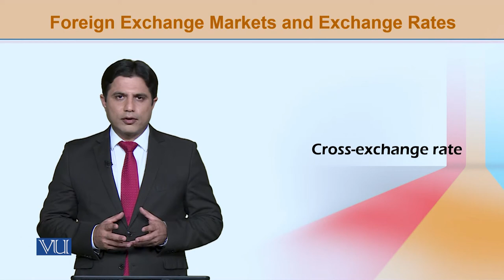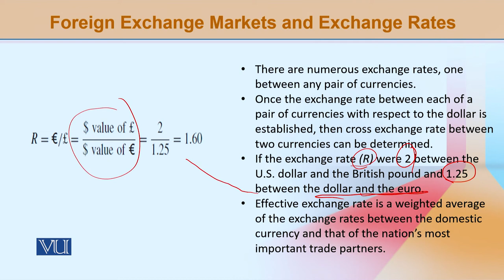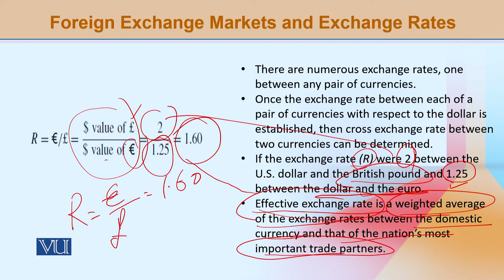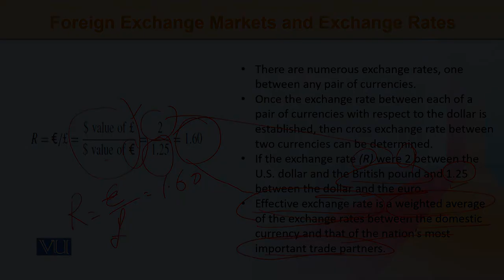ECO603_Topic143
ECO603-International Economics